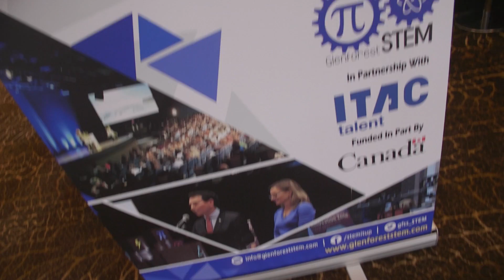STEM Conference I CBC Kids News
CBC Kids News contributor Tai Poole signs up for Glenforest Secondary School’s Xplore STEM Conference to find out what STEM means for kids in today’s world.

He explores what the conference has to offer by taking a look around and interviewing the organizers, participants and speakers.